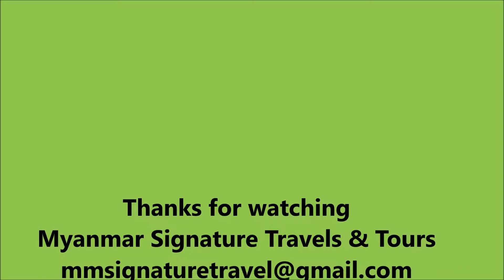Taungpyone Nat (Spirit) Festival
Background:
👉 It is most famous Nat (Spirits) Festival in Myanmar. The festival holds 8 days for the honor of two TaungPyone Brothers.
👉 Most of Myanmar People who believed in Nat (Spirits) go to this annual festival to consult their future fortune to the mediums.
👉 The festival's main date is 10th & 11th Waxing Day of Wagaung Month where can enjoy taking bath of two TaungPyone Brothers.
👉 People offer food, flowers, cash and alcohol to the series of 37 Nat (Spirits) including TaungPyone Brother Statues. The mediums of 37 Nat (Spirits) entertain with traditional dance and music day & night.
👉 You may get new experience of Myanmar’s traditional culture, local life style, local community and local products/snacks (no pork products).
👉 May get experience of Donation & taking sweets from children along villages.
👉Where: locate in Madaya Township; 10 km away from Mandalay Divisiion, Myanmar.
👉When: start from 8th Waxing Day to full moon Day of Wagaung Month (Myanmar Lunar Calendar), Normally in August.
👉How to get there:
😍By Car: It takes about 45 minutes from Manadalay. But expects more traffic about 2 hr during Fesitval Days.
😍By Train: Myanmar Railway runs from Mandalay Station to Madaya Station more often than usual opreating during Fesitval Days.
‼️Warning: It is very crowded people. You need to take care of your valuable things.

Myanmar Signature Travels & Tours
📫 - No.31, U TUN LIN CHAN STREET, QUARTER 1, KAMARYUT TOWNSHIP, YANGON